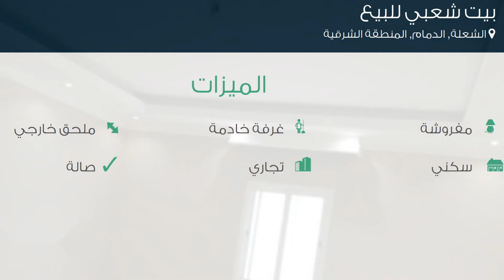بيت شعبي للبيع في شارع لم يسمى, حي الشعلة, مدينة الدمام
تفاصيل العرض:-

رقم: 1956383

ميزات:-

5 الغرف, 3 غرف أخرى, 5 عدد دورات المياه, 1 سعة مرآب السيارات, مفروشة, ملحق خارجي, غرفة خادمة, سكني, تجاري, صالة